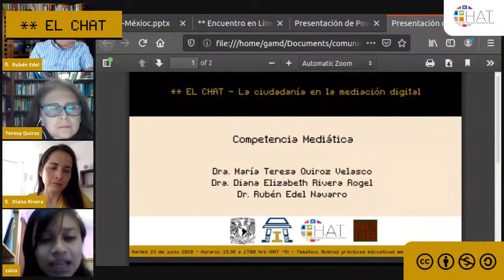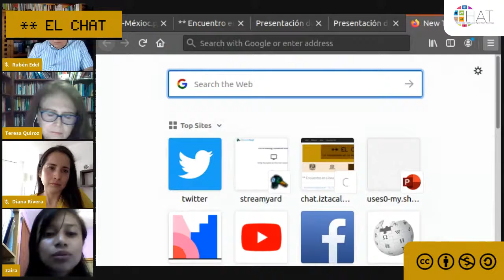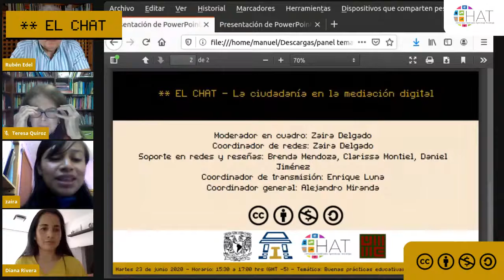Panel temático: Competencia Mediática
23 de junio del 2020  15:30pm

Participantes del panel:
Dra. María Teresa Quiroz Velasco
Dra. Diana Elizabeth Rivera Rogel
Dr. Rubén Edel Navarro
Modera: Zaira Delgado